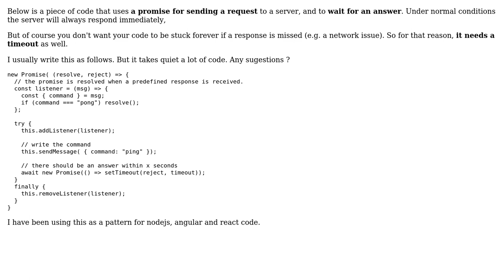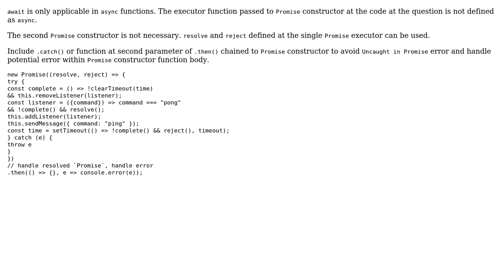Code Review: Promise for request/response with timeout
With thanks & praise to God, and with thanks to the many people who have made this project possible! | Content (except music & images) licensed under CC BY-SA | Music | Images & others | With thanks to user Mast user guest271314 user bvdb and the Stack Exchange Network Trademarks are property of their respective owners. You are responsible for your own actions.